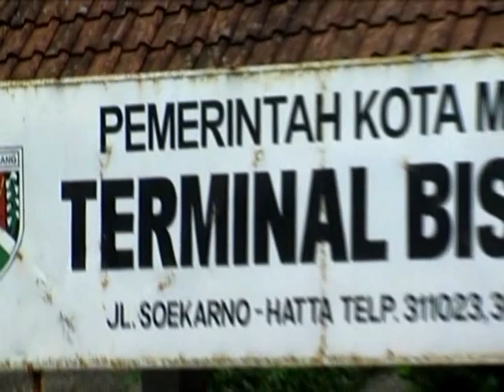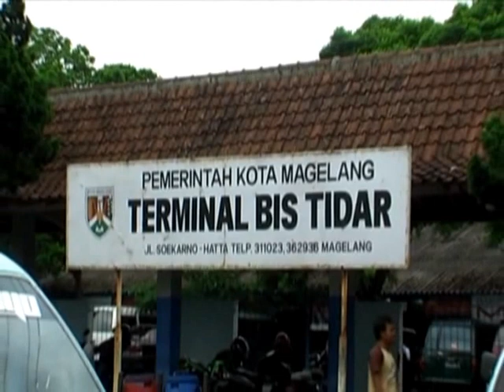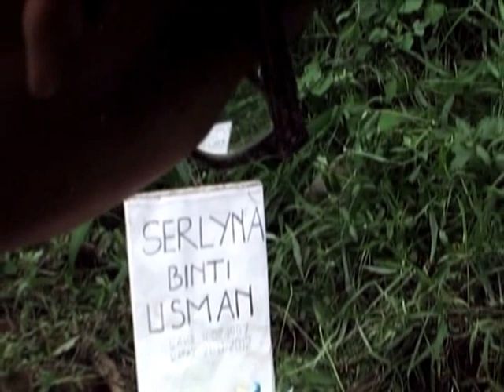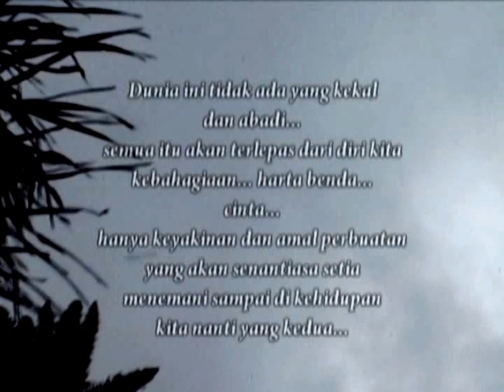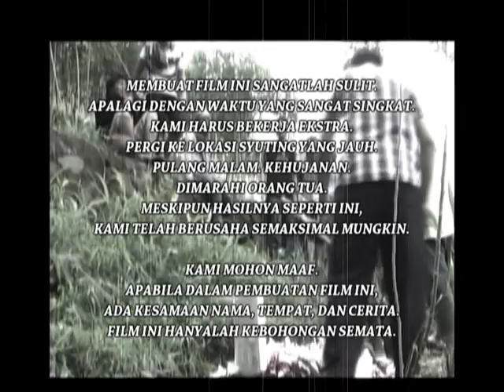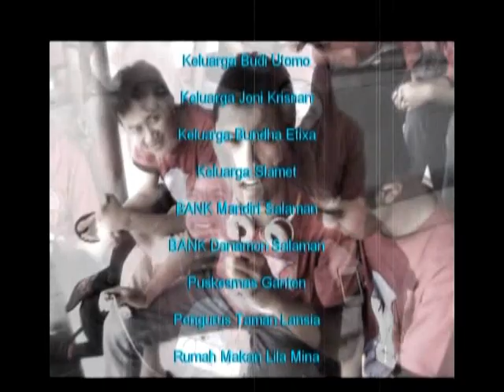Film Indonesia 2013: Origami Untuk Sherly (Full Movie)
Ini adalah film buatan saya dan teman-teman ketika masih hidup di SMA Muhammadiyah 1 Kota Magelang. Film ini masih kacau karena memang yang buat masih labil. Silakan dinikmati dulu. Komen belakangan.

Catatan: Sebenarnya ini tugas sosiologi. Tapi karena sutradaranya lupa ngasih tau editor jadinya tugas Bahasa Indonesia. Mohon maaf. Mau ngerip yang tugas sosiologi, nggak kuat netbooknya sutradaranya.